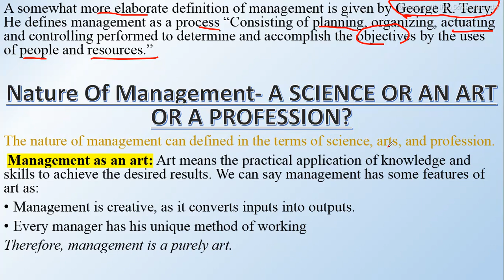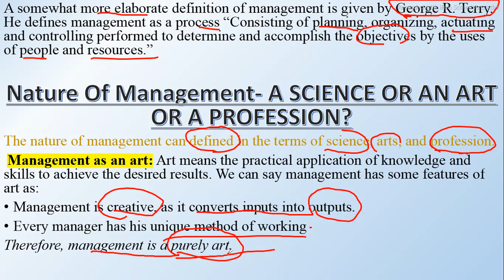Management is an art,Science or Profession? Management- Art or Science? Nature Of Management MBA,BBA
Management is an art or not?
Management is a Science?
Management is a profession?
Nature of management
Art, Science or  profession
Management is Art, Science or Profession?
Management Definition
What Do You Understand By Management?
Nature Of Management
Management- Art or Science?
Management practices from Past to Present
Management Concept And organizational behaviour